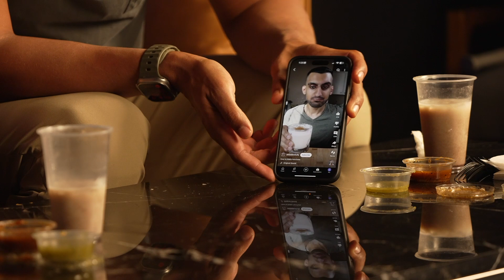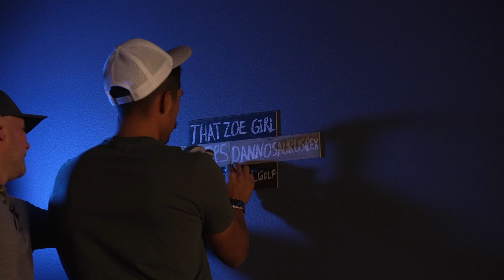First Time Trying Stomach Lining!! | The Cantina Ep.4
Get your name on the wall of Regs and start voting!
In case you're wondering. That content will include behind-the-scenes, special drinks tastings, or experimental content.  Also, if you join as a regular you'll get your name on the wall of Regulars and help shape this community!